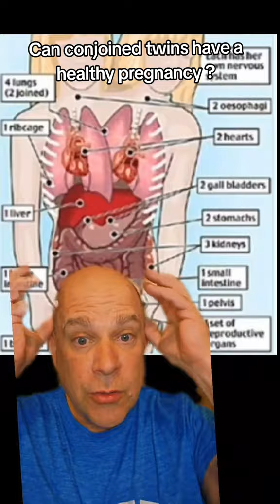conjoined twins married and plan pregnancy: how did they form and can they give birth safely